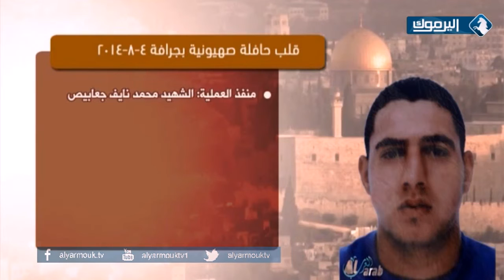ابرز عمليات القدس الاستشهادية الفردية حتى 18/11/2014 _ تيكست موشن